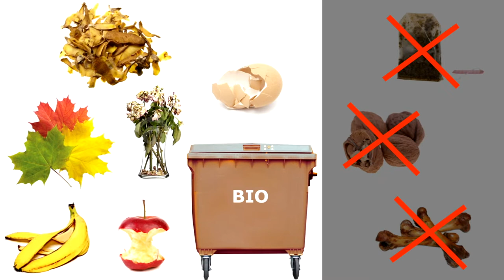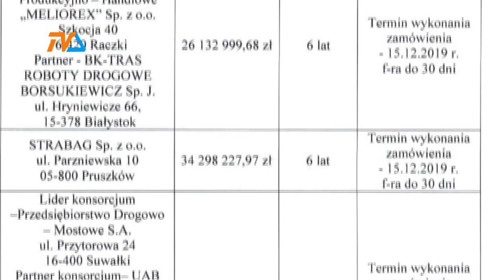Budowlańcom wrócił rozsądek |TVSUWAŁKI